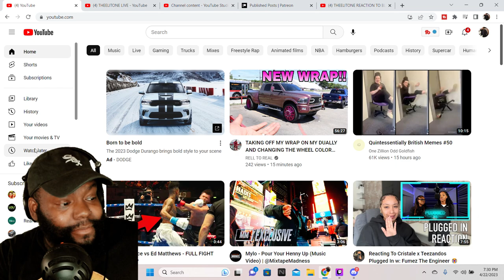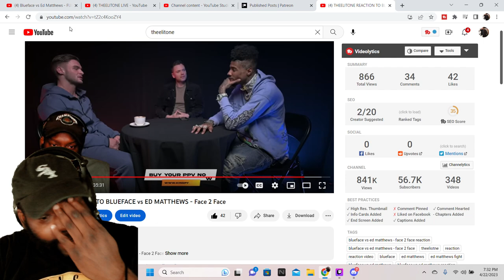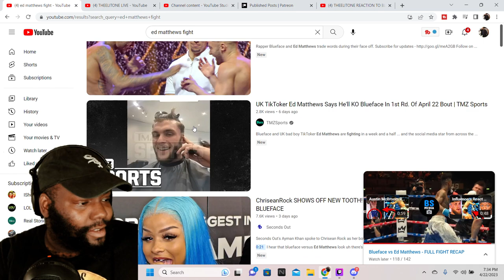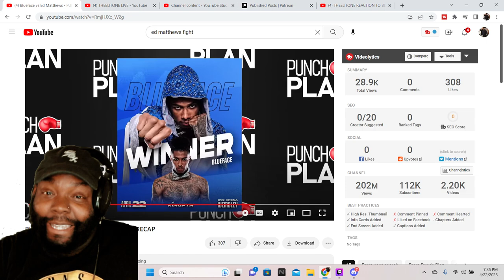I GOT CALLED RACIST! THEELITONE REACTION VIDEO TO BLUEFACE VS ED MATTHEWS - FULL FIGHT RECAP